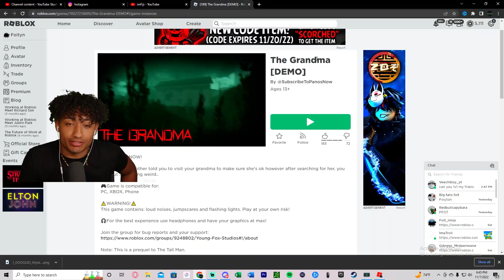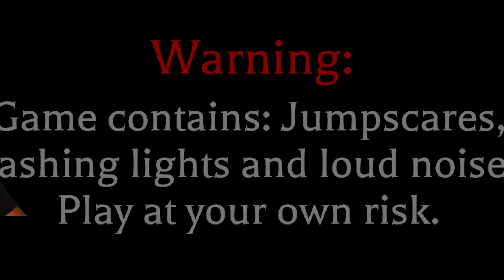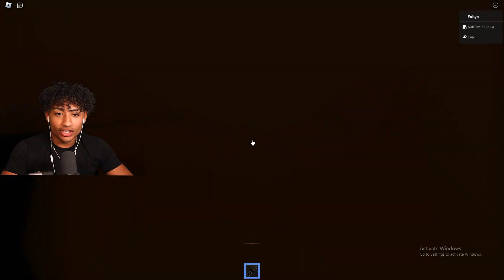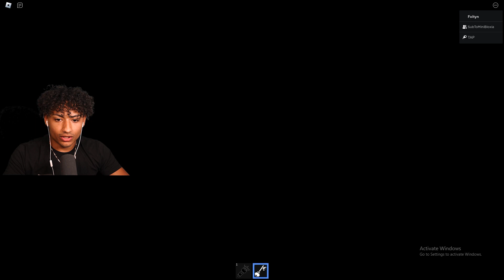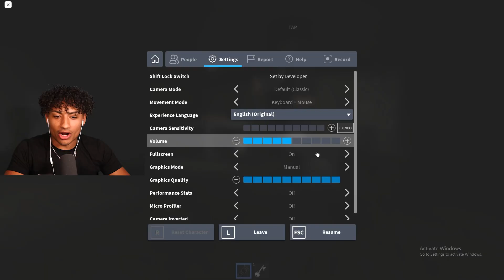The SCARIEST GRANDMA In Roblox..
The SCARIEST GRANDMA In Roblox. This video is SUPER FUNNY and HILARIOUS. Make sure you watch the whole video to find out how scary it was and see our REACTIONS.

--Socials--